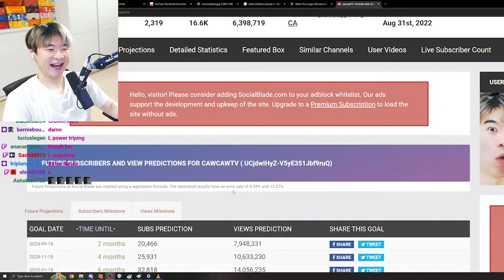🔴 NUCLEAR DRAMA - ABIKO GETS CALLED OUT 🔴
Oshi no Ko Season 2 Episode 3 REACTION